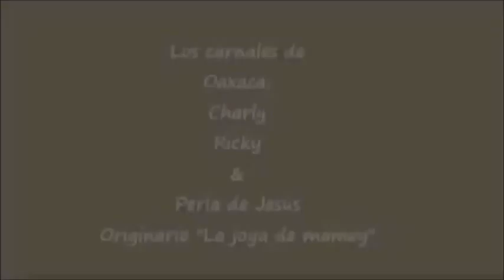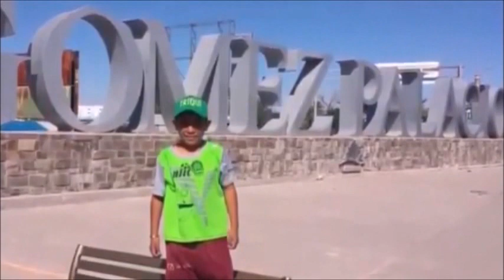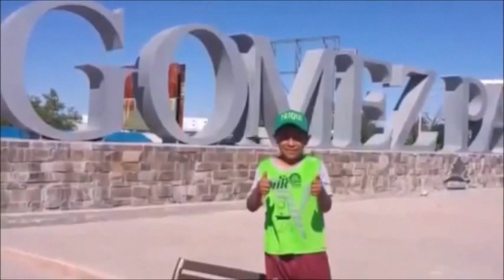la joya de mamey